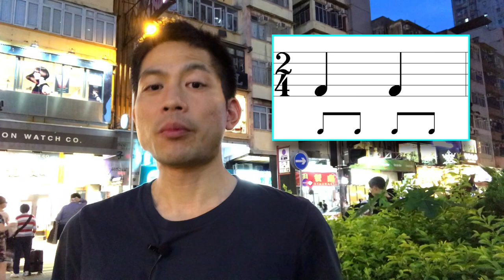何時一拍不是一拍？What is compound metre?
What is compound metre? 一拍為何不是一拍？

初學音樂的朋友，可能會對 6/8 節拍摸不著頭腦。一拍明明就是兩個半拍，為什麼照此奏出樂句，先生卻說不對，說所奏的一拍不夠長？

今集我會談談何謂「複合拍子」，還會簡單比較一下「單拍子」和「複合拍子」，看看他們的感覺有何不同。

以下是一首不太出名😉的歌曲，正是用「複合拍子」所寫作。這個版本，我以為是迄今最好，也是我最喜愛的。

謝謝觀賞！